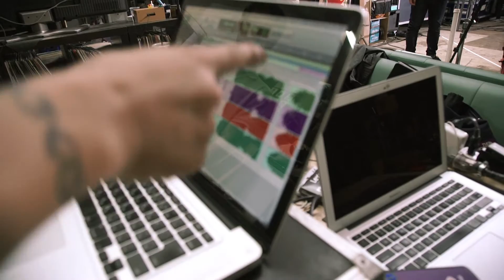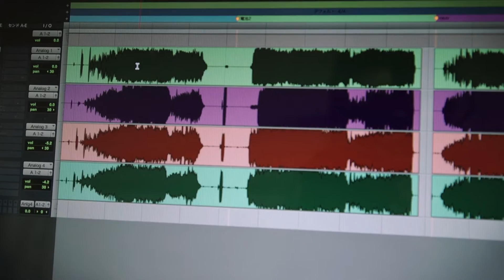佐藤タイジ（シアターブルック）× 佐々木亮介（a flood of circle）対談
ソーラー発電の蓄電池を楽器電源に使用すると、
「音が良くなる」ことを分かりやすく説明するスペシャルムービー公開！
佐藤タイジ（シアターブルック）× 佐々木亮介（a flood of circle）のスペシャル対談！